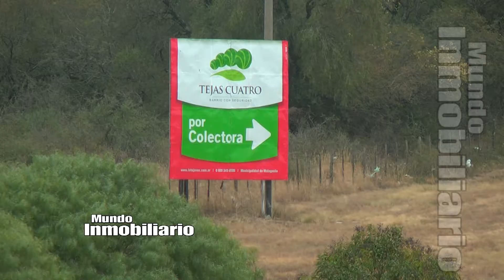Mundo Inmobiliario 04 08 2013 B2